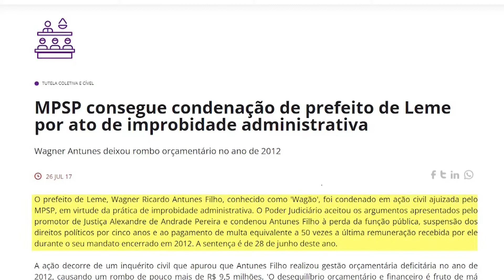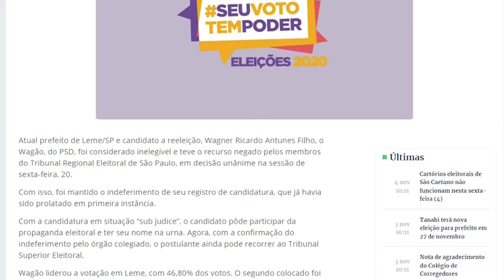Leme vai ter eleições fora de época para prefeito no dia onze de dezembro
Leme vai ter eleições fora de época para prefeito. No dia onze de dezembro, a população vai escolher o novo chefe do executivo. É a quinta vez que o TRE marca a eleição suplementar.